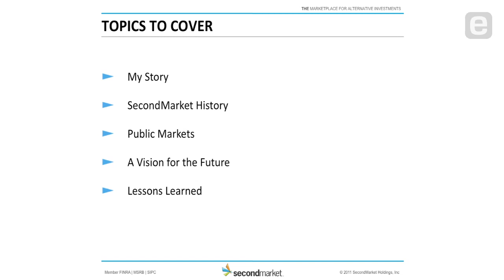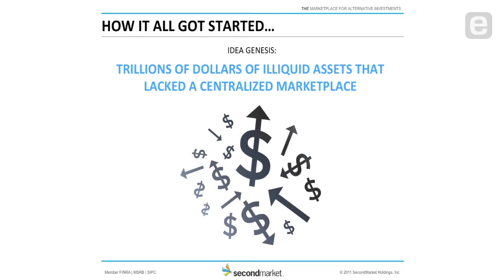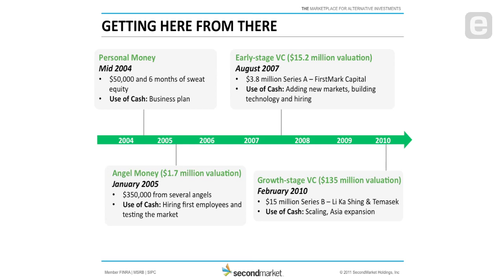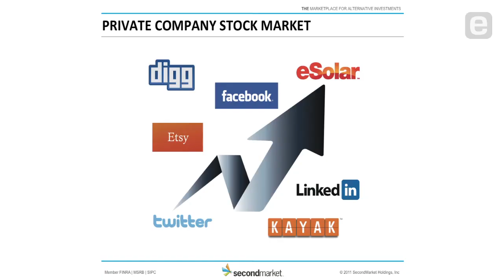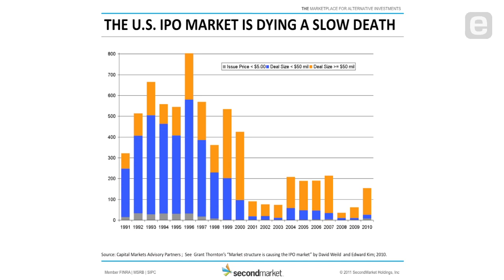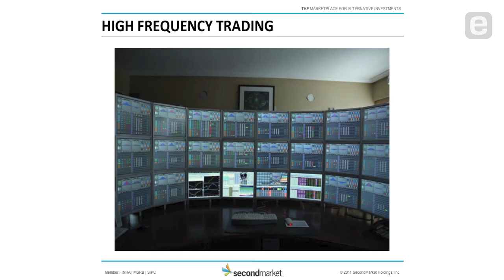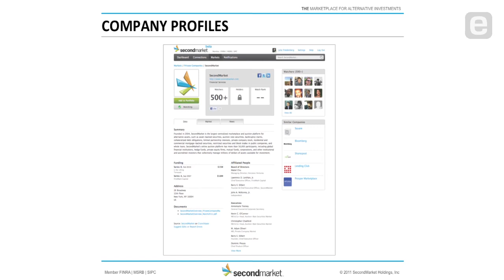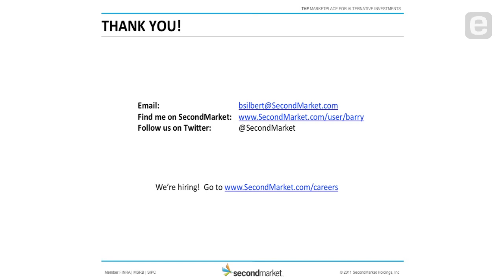Barry Silbert: A New Vision for Capital Markets [Entire Talk]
SecondMarket Founder and CEO Barry Silbert thinks his online marketplace for trading alternative assets can play an important role in creating a new model for capital markets. In this lecture, Silbert explains his personal path into entrepreneurship and describes the current growth of his firm, which has drawn attention for trading private stock in companies such as Facebook and Twitter. Silbert also offers reasons for why he thinks current public markets are broken and his vision of a new way forward.